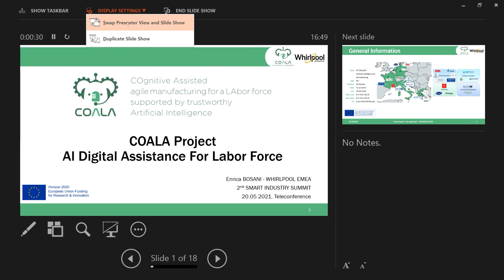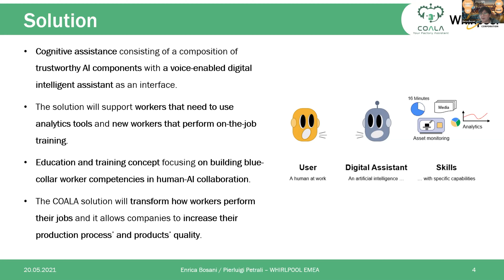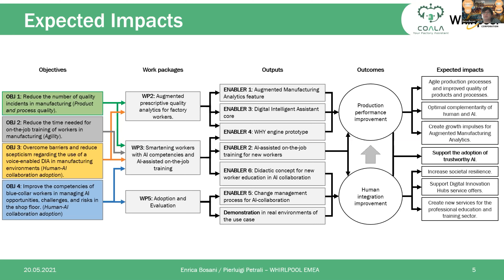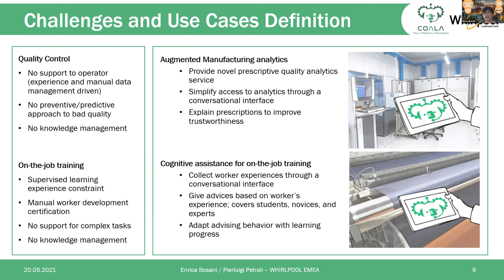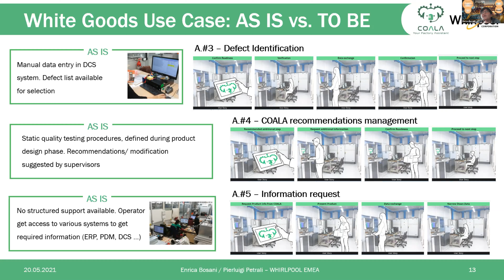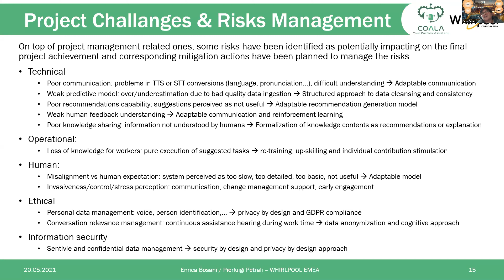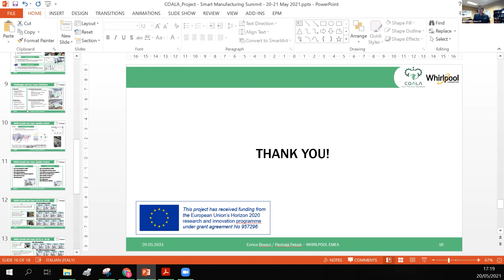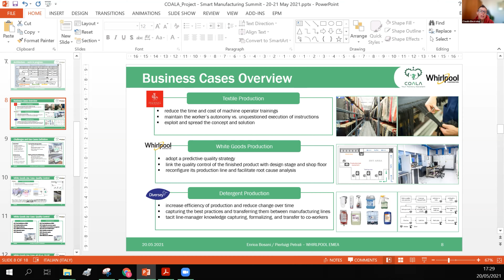AI Digital Assistance for Labor force - COALA by Bosani from Whirlpool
AI Digital Assistance for Labor force - COALA
• COALA (H2020 program ICT-38) - Cognitive Assisted agile manufacturing for a Labor force
supported by trustworthy Artificial Intelligence launched in October 2020
• Partnership including several European Universities (TU Delft, ICCS, Univ Toulouse,UNI
Bremen) Research Centers (BIBA, MEWS, STAM), SMEs (Città Studi, I-Deal, Ubitech, Holonix)
and manufacturing industries (Flli Piacenza, Diversey, Whirlpool)
• Key objective is the creation of a voice digital intelligent assistant for the manufacturing
sector capable to boost manufacturing workers upskilling in operational training and
complex manufacturing activities.
• The 3 demonstrators will be focused on 2 main topics:
 • training for textile and liquid packaging sectors, with the goal to leverage on
intelligent digital assistant to speedup and optimize the learning curve for
production workers
 • predictive quality for white goods sector, with the goal to ensure proactive support
to operator in the product quality testing activities